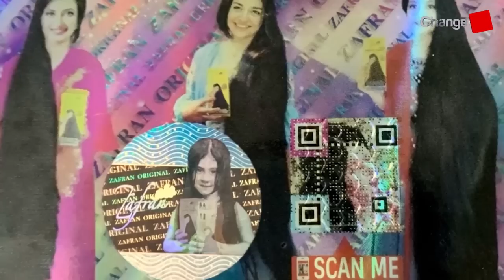ইমরান খানকে নিয়ে এ কেমন ভন্ডামী তরুণী জিয়া খানের ?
Our unique platforms are:

Youtube.com/changetvpress